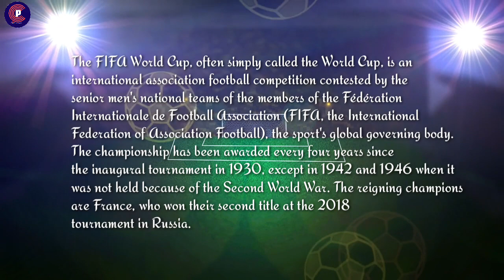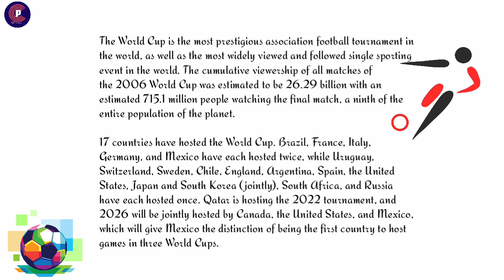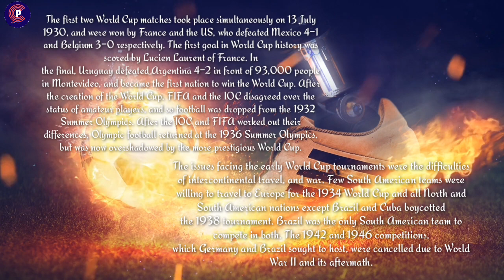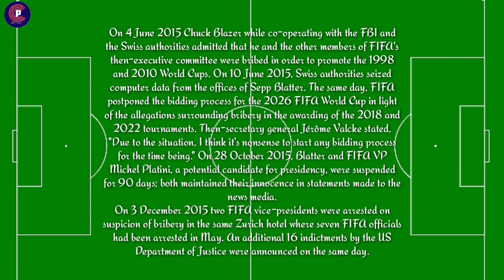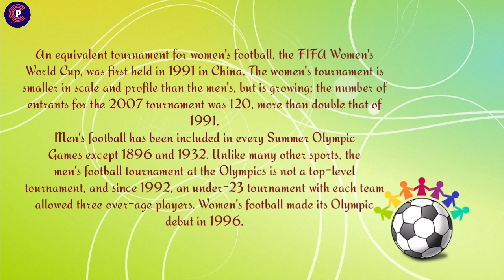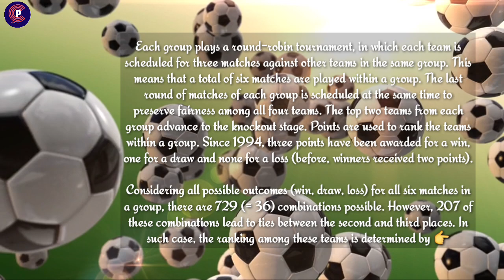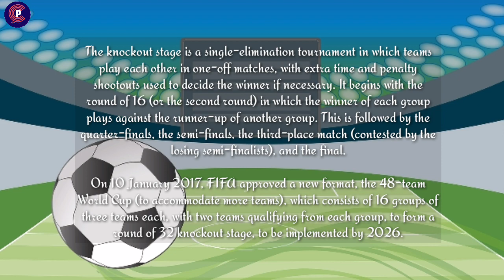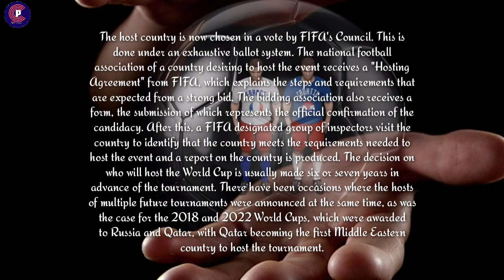FIFA World Cup Full Information | History of FIFA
All details of fifa world cup is here in this video including about fifa, history of fifa, it's format, about trophy and world cup 22 Information.